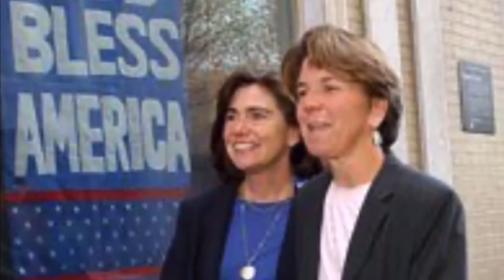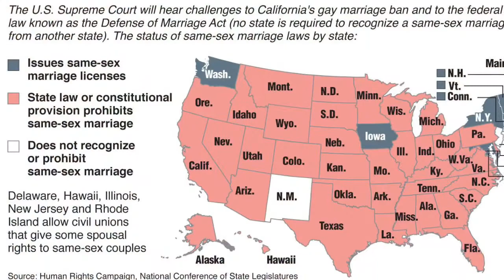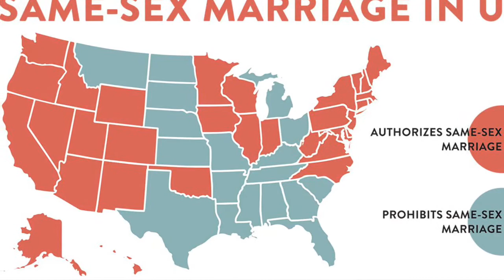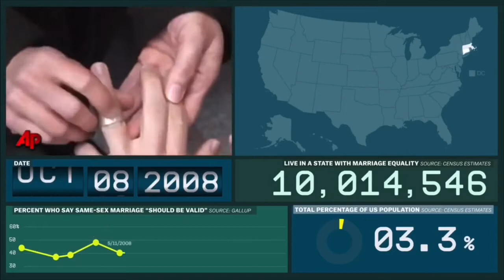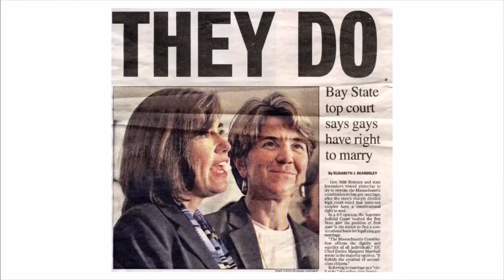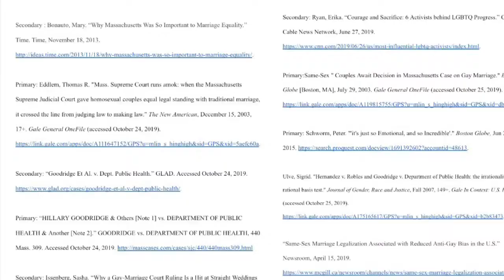Goodridge vs. Dept Public Health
created by: Maeve Brienzi & Connor Keliher